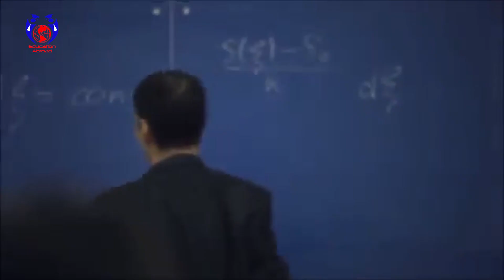Top Medical Universities Of Ukraine | MBBS In Ukraine | Education Abroad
Ukraine is gaining a lot of popularity among international students who want to pursue their MBBS from abroad. Ukraine comprises many of world class Government Medical Universities that offer MBBS, MD and other degrees in medicine at a very affordable price. The students who complete their MBBS or any other medical degree from a medical university of Ukraine are eligible to apply for job in any part of the world.